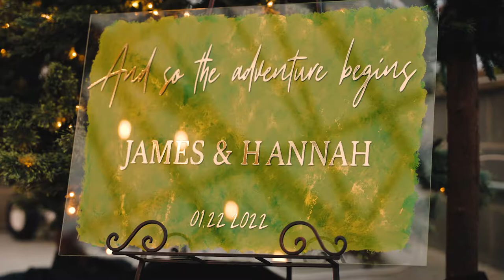Hannah & James Trailer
Full wedding film coming soon! We had so much fun capturing Hannah & James' beautiful wedding day. We hope you're inspired by the classy, timeless, gorgeous bliss these two were in all day, and the love this family exudes all around. Everyone had so much fun with the cardboard cutout of best man Chuck, who unfortunately couldn't make it last minute. We can't wait to share their full wedding film.

Thanks to these awesome vendors!
Video - Sam & Grace Photography
Jorgensen Farms
SunflowerKate Florals
Collectively Jamie
SONUS Entertainment
Bear Creative Co.

Lace & Co. Bridal Boutique
THE BLACK TUX
Elizabeth Diamond Company